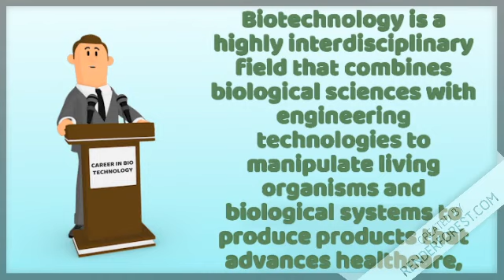Introduction to B.tech in Biotechnology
Hi everyone,
This video gives the information about B.tech in Biotechnology course.

If you liked the video please feel free to subscribe my channel, Like and share the video, and feel free to comment down below so that i can prepare video of your interest.